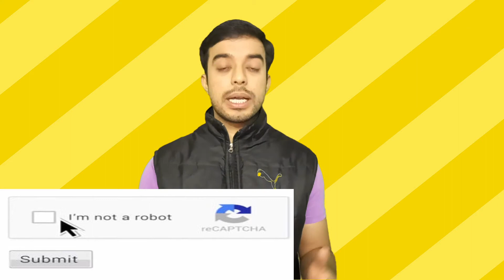What is CAPTCHA code By DMarketing Wall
Captcha Full Form -

Completely Automated Public Turing Test to Tell Computers and Human Apart